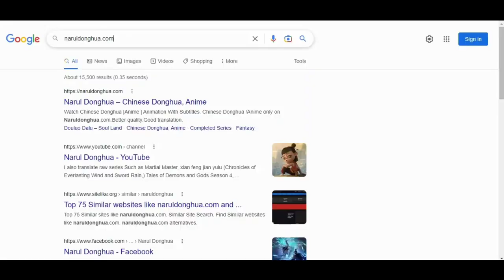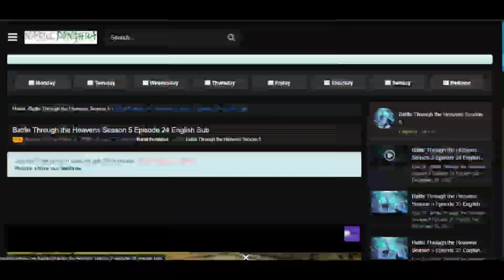Xi Xing Ji season 3 PV